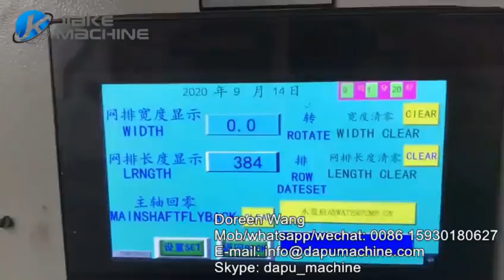Double wire chain link fence machine with 100mm opening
Doreen Wang
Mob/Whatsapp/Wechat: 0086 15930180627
Skype: dapu_machine

This is the double wire chain link fence machine, the working speed of the machine can be 150-180 square meters/h. This machine is suitable for the folling specification:
wire diameter: 1.8-4mm
mesh opening: 25-100mm
mesh width: max. 4M
raw material: galvanized wire or pvc coated wire

Advantage of the machine:
The machine adopts Mitsubishi PLC&Weinview touch screen, Schneider electronics
The machine adopts Delta brand (Taiwan) servo motor (5.5kw) to control wire weaving
Alarm device and Emergency button is to remind you and easily stop machine when no wire feeding or mechanical breakdown.
The wire cutting device is specially design. The cutter is hard material.